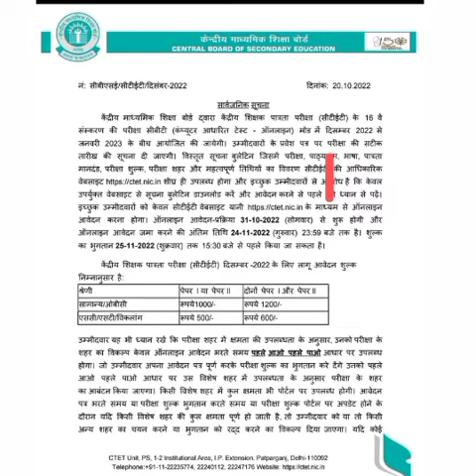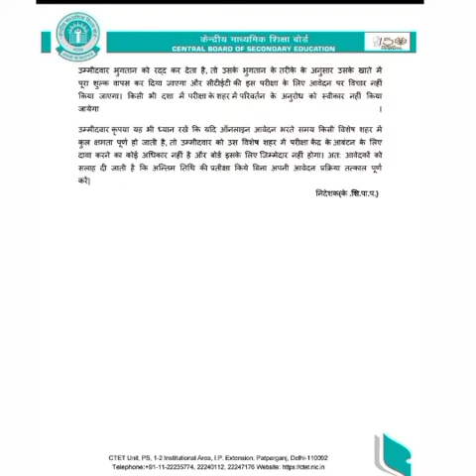CTET विज्ञापन जारी।ctetlatestnews।CTET notification 2022/CTETlatestNews।CTETEXAM 2022#examतक